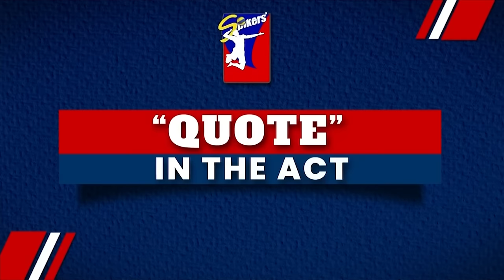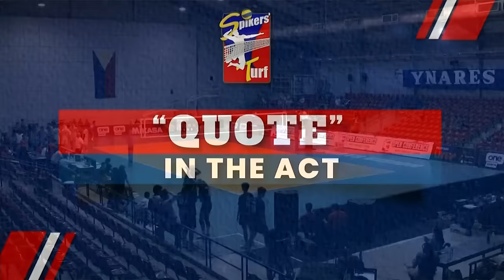AIR FORCE vs. MAVERICK - Full Match | Preliminaries | 2024 Spikers' Turf Open Conference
6:00 PM | April 12, 2024